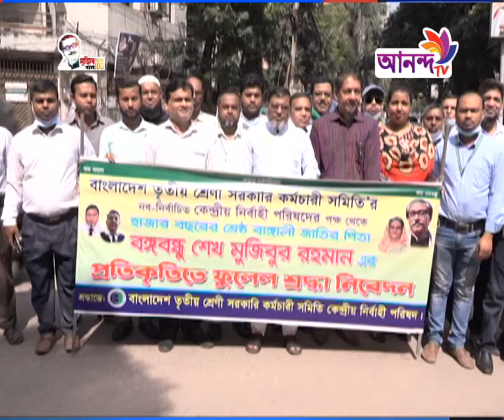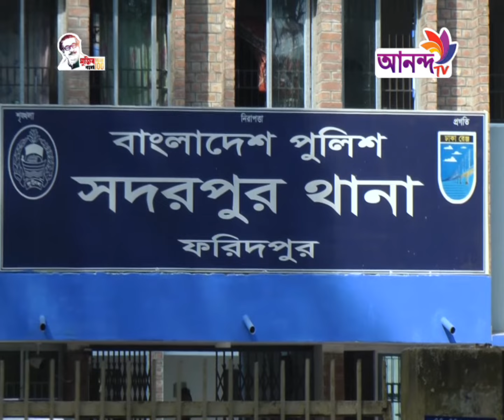Prime News 17 10 20 || Ananda TV